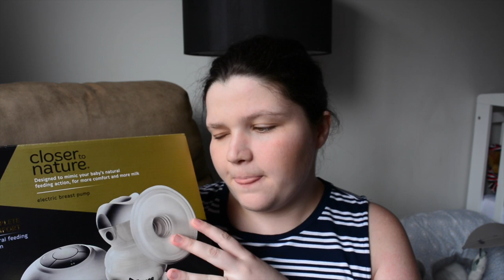35-36 WEEK PREGNANCY UPDATES